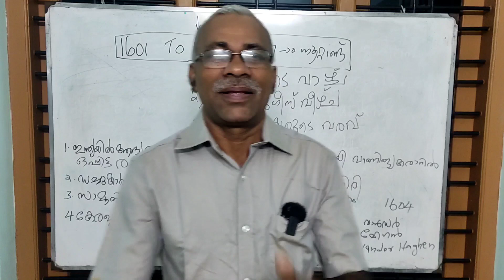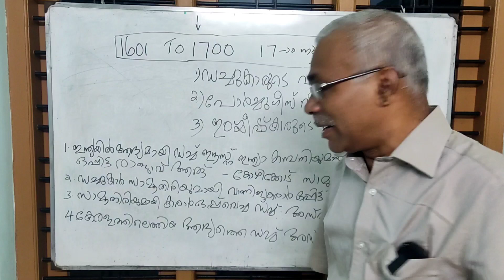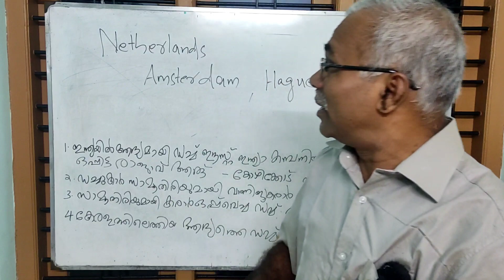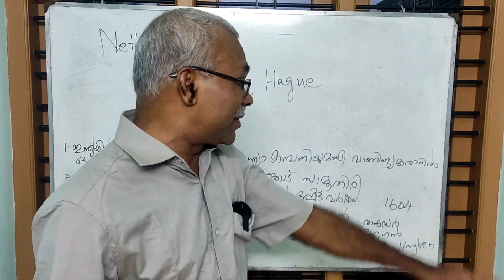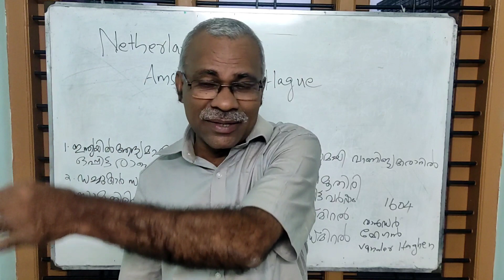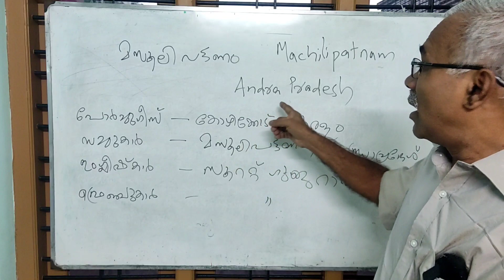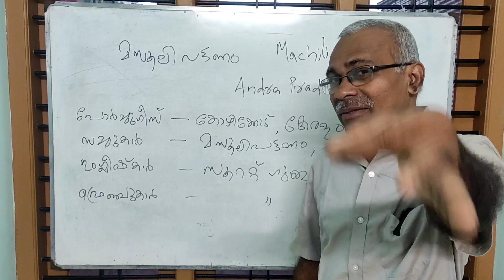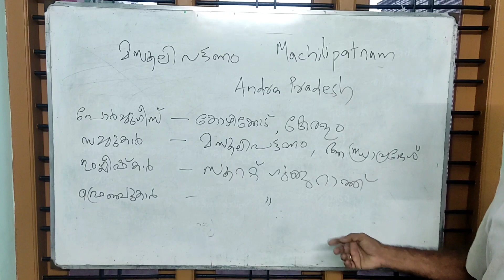ഡച്ചുകാർ - കോഡിലൂടെ പഠിക്കാം | Learn about Dutch East India company through code | History